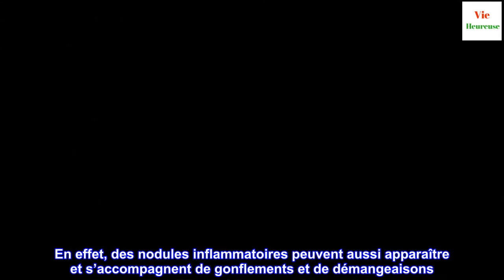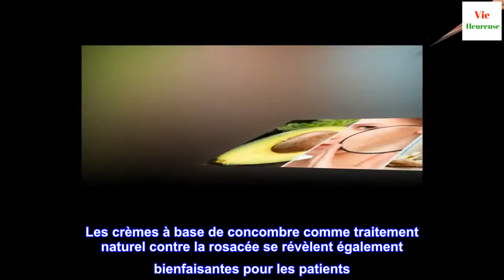Traitement naturel contre la rosacée